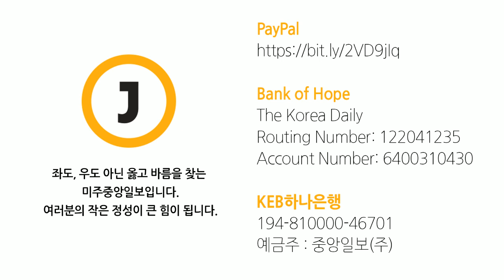[증시 리뷰&프리뷰] 제동걸린 상승 모멘텀, 숨고르기?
* 오늘 생방송이 고르지 못한 관계로 녹화본으로 재업로드 된 점 양해부탁드립니다.

여러분의 작은 정성이 큰 힘이 됩니다. 후원은 아래 링크를 클릭해주세요.

체크를 보내실 분들은
Yongsuk Won

로 보내시면 됩니다.

은행계좌 후원:
The Korea Daily
 Bank of Hope

KEB하나은행
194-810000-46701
예금주 : 중앙일보(주)